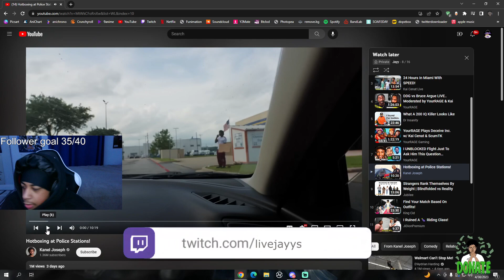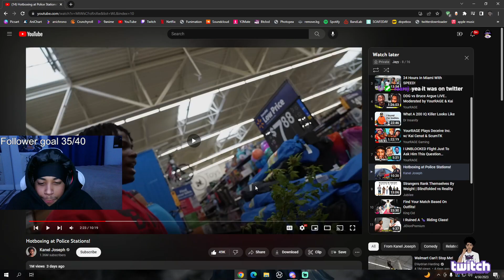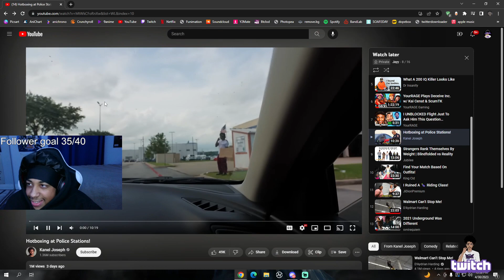Hotboxing at Police Stations! | Reaction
In this video we watch Kanel Joseph a wild prankster pretend to smoke weed at police stations.

►Video sections -
Pre Intro 0:00 - 0:07
Intro 0:07 - 0:22
Reaction 0:22 - 12:15
Outro 12:15 - 12:28